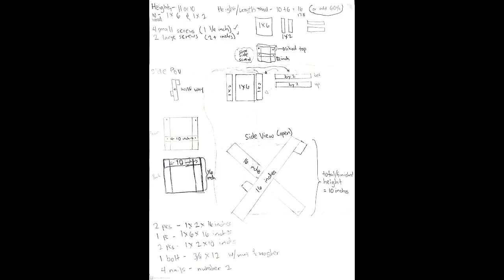Osero,Kynt- Wooden Folding Chair